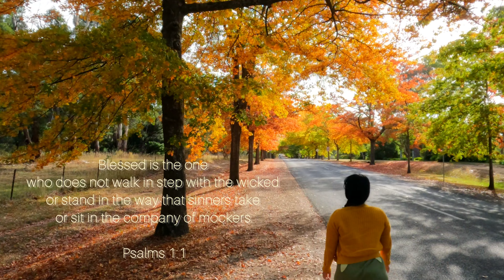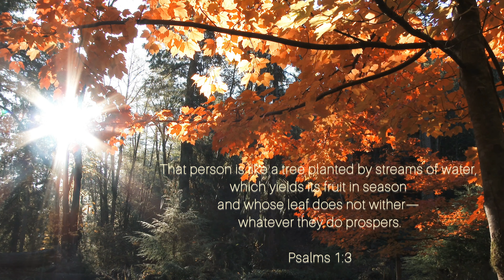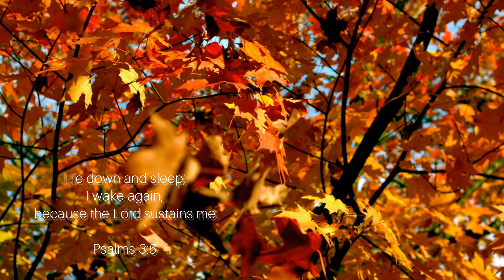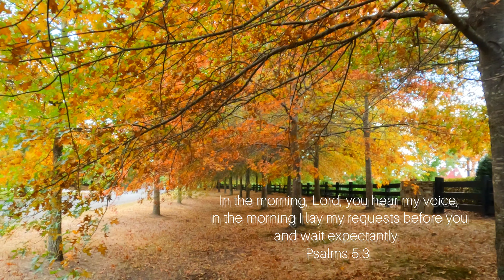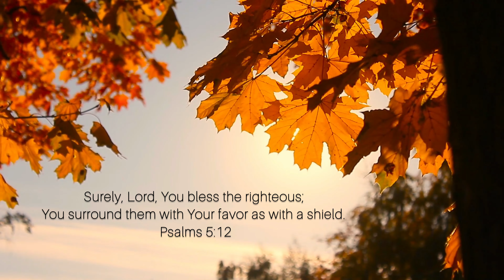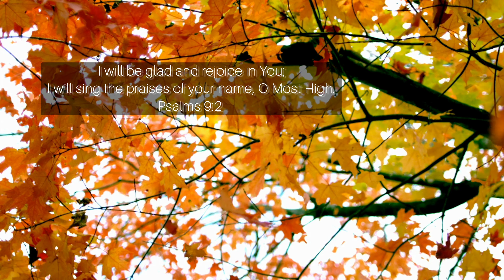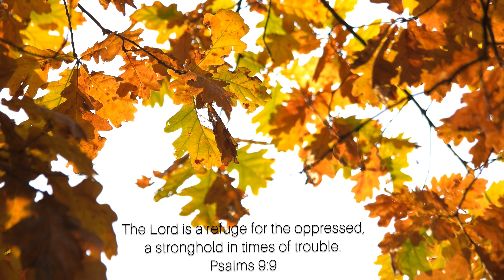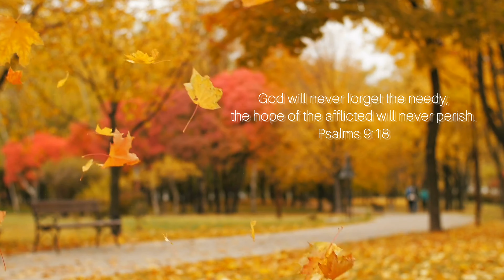Mount Macedon - Moments with Scripture: Psalms (Part 1)